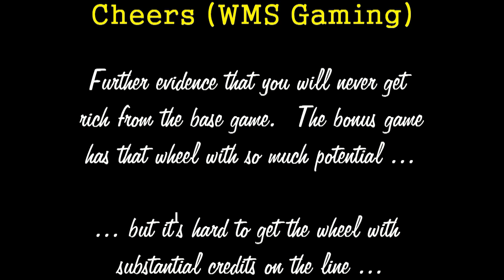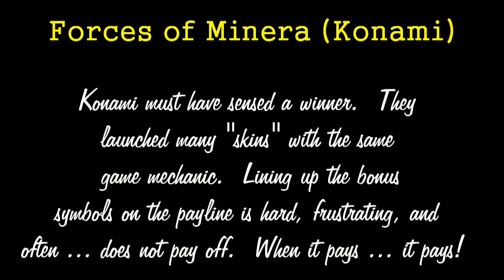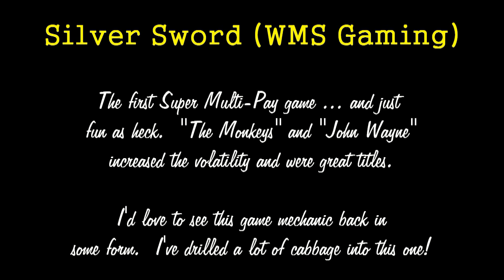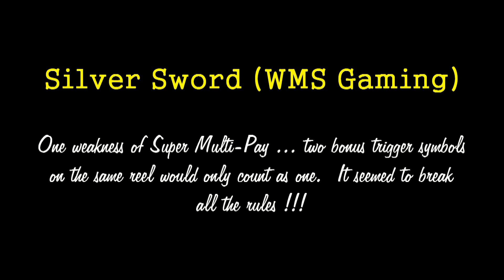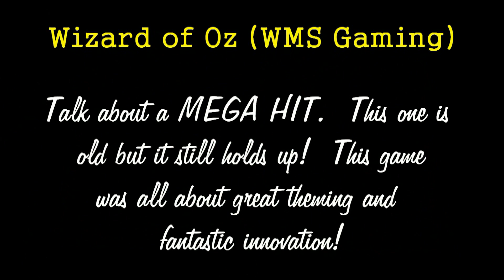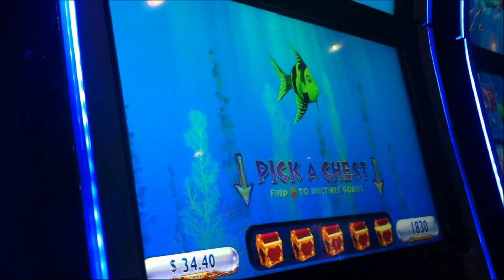Slot Snack 50 - Chocked Full-O-Comments!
Here is Slot Snack 50 ... where I have added my comments and opinions on some of my recent slot play.